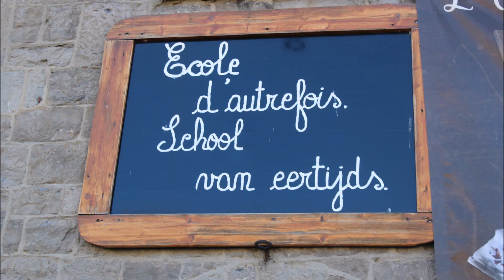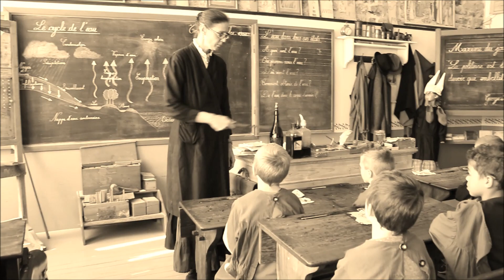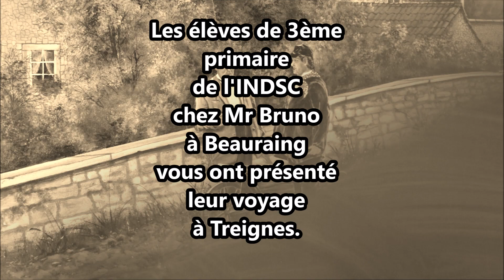L'Espace Arthur Masson vu par les Ambassadeurs Kids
La classe de 3e primaire B de l'école libre fondamentale INDSC de
Beauraing emmenée par Monsieur Bruno Pire est la grande gagnante du concours Ambassadeurs Kids proposé par la Fédération du Tourisme de la Province de Namur durant l'automne 2019.